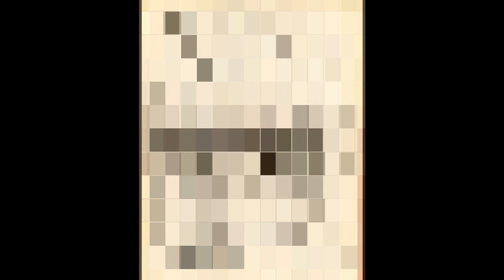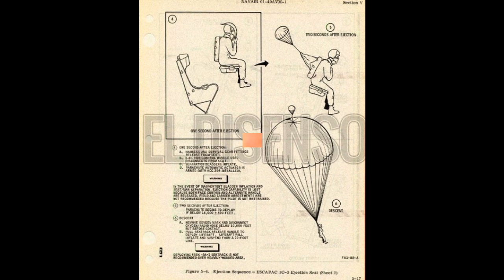Capitán de Navío (R) Jose Arca (Piloto de A4-Q)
El Capitán de Navío (R) José Arca nos cuenta su historia, en el marco de la campaña del Atlántico Sur.
El regreso voluntario al país para ir al Teatro de Operaciones, la misión cancelada (el 1 de mayo) contra la flota británica desde el ARA “25 de Mayo”, la salida del 21 de mayo, con todos los acontecimientos que vivió tras atacar la HMS Ardent. La entrevista fue el 21 de agosto de 2020.